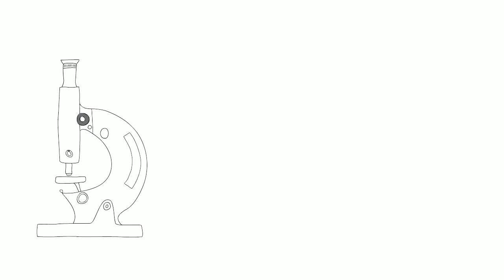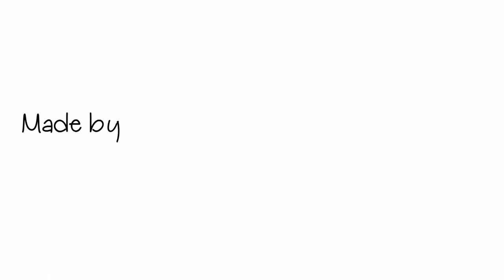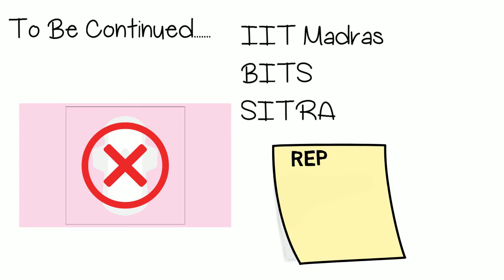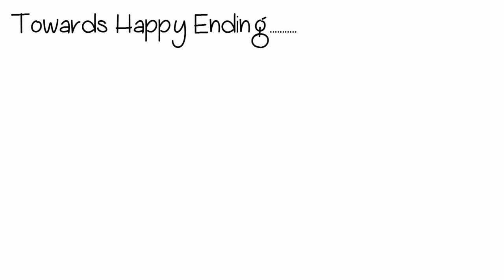Real PADMAN Success Story | Mr. Arunachalam Muruganantham Story | Hindi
Have you watched PADMAN trailer and still confuse about watching this movie, then watch this video you will clear your confusion because in this video we will be talking about the struggle and problems faced by real padman of india Mr. Arunachalam Muruganantham.

What a legend man Mr. Arunachalam Muruganantham ! I really impressed by him when I read about him in the book named "Take Me Home" written by Mrs. Rashmi Bansal.

When Mr. A. Murugan stared to find the solution of problem faced by women during periods, everybody act against him. Even him wife left the home and him sisters and mother also left him. Mr. A. Murugan is the first man who made so cheap sanitary napkins that even poor and middle class family afford it.

But when Mr. A. Murugan made the machine which produce cheap pad, then the time changed. Everybody appreciated him but it takes almost 6 years to develop the machine.

After developing that machine, instead of becoming more serious about money and made rich, they distributed the machine among
group of women so that everybody feel comfortable during time.
Attribution:
For Akshay Kumar Pic:
Akshay Kumar